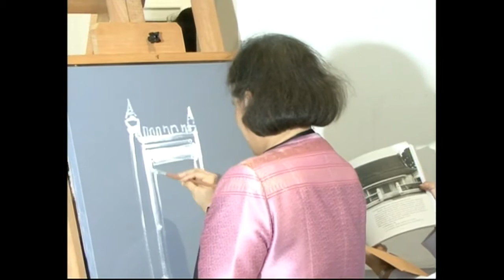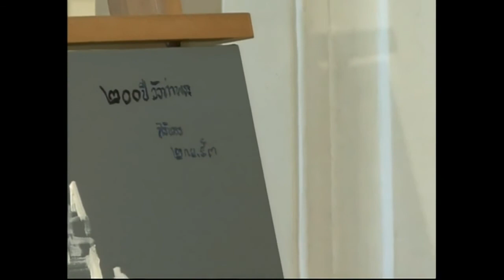ทรงวาดภาพฝีพระหัตถ์ สมเด็จพระเทพรัตนราชสุดาฯ สยามบรมราชกุมารี“200 ปี วังท่าพระ”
สมเด็จพระเทพรัตนราชสุดาฯ  สยามบรมราชกุมารี เสด็จฯ ทอดพระเนตร
นิทรรศการและการสาธิตผลงานช่างสิบหมู่
นิทรรศการผลงานศิลปกรรมของศิลปิน ศิษย์เก่ามหาวิทยาลัยศิลปากร    ในหัวข้อ  “วังท่าพระ”  นิทรรศการพระประวัติและผลงานของเจ้านายที่เคยประทับวังท่าพระด้วยความสนพระราชหฤทัย
  ในการนี้ สมเด็จพระเทพรัตนราชสุดาฯ สยามบรมราชกุมารี   ทรงวาดภาพ ฝีพระหัตถ์ด้วยสีอะคริลิคบนผืนผ้าใบเป็นรูปประตูมหาวิทยาลัยศิลปากร  ภาพชื่อว่า “200 ปี วังท่าพระ”